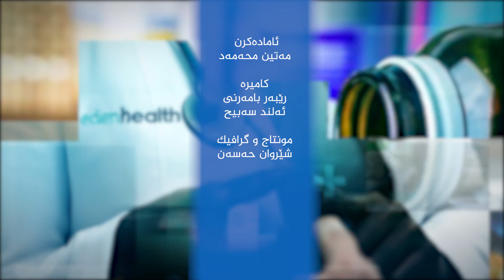shiraten saxlemiy 4 22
بەرنامێ شیرەتێن ساخلەمیێ، ئامادەکرن مەتین محەمەد، کامیرە رێبەر بامەرنی و ئەلند سەبیح، مونتاژ شێروان حەسەن.
 پێشکێشکرن د. خالد سەبری هەسنی، تایبەتمەندا نەخوشی و نەشتەگەریێن گولجیزکا.